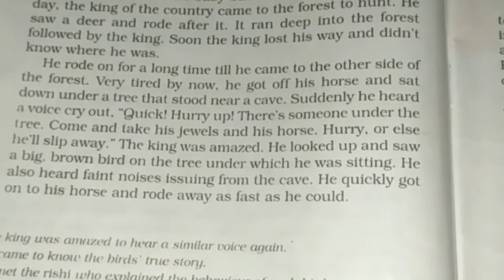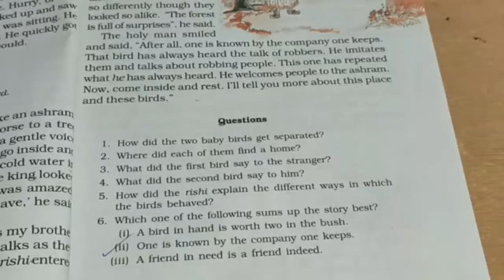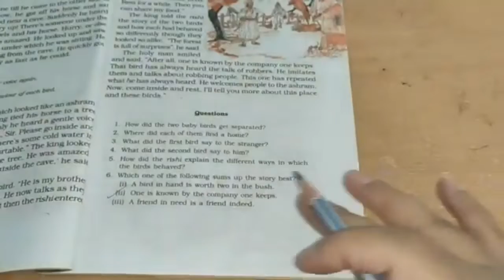Class 6/ supplementary reader 1